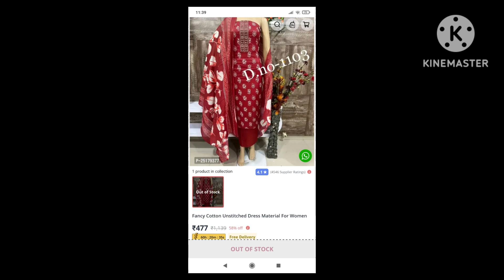glowroad under 500/- cotton dress material unboxing#suitreview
heyy guys today i am shareing cotton suit material unboxing vedio from glowroad..

cptton printed dress material unboxing
cotton printed unstitched suit
under 500

product code- P-25179377

must buy this amazing suit material